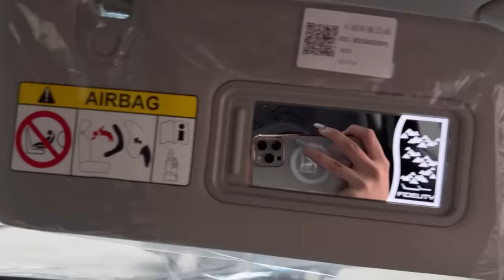اولین عیدی رضا به محدثه 😍❤عجب سورپرایزی🤯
امروز اومدم با یه ویدیو خفن دیگه
خیلی خوشحال شدم واقعا انتظارشو نداشتم 😍😍❤
اگراز ویدیو خوشتون اومده لایک کامنت سابسکرایب یادتون نره که ویدیو های جدید رو ازدست ندید